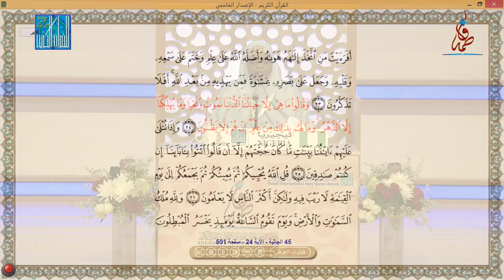زينب على جيدان كاناوا - # نيجيريا | ZAINAB ALIYU GIDAN KANAWA - NIGERIA -2